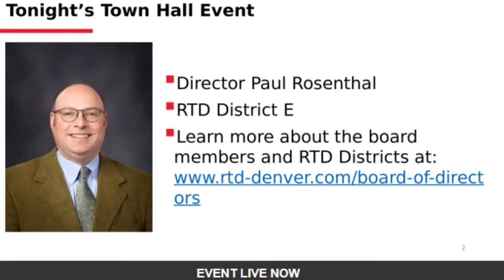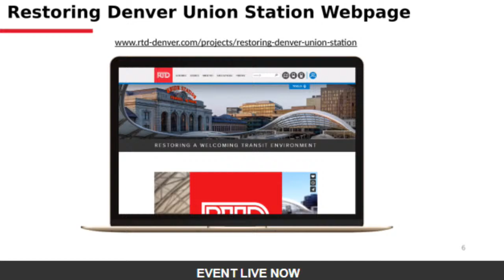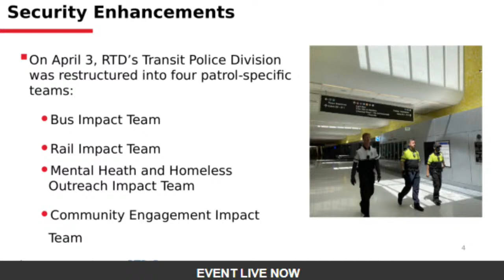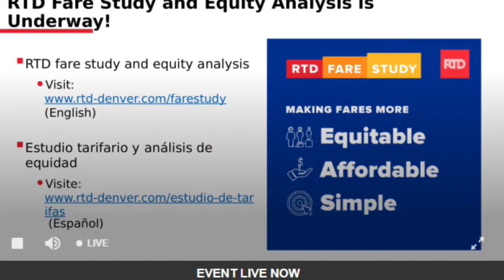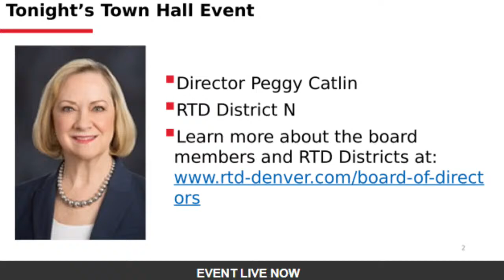Telephone Town Hall 6/1/22 Catlin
The Regional Transportation District will host a telephone town hall featuring District N, Director Peggy Catlin, RTD leadership and staff to provide updates and respond to your questions on RTD services. Topics include the fare study and equity analysis, safety and security on the RTD system, recruitment efforts, and next steps for the system optimization plan.